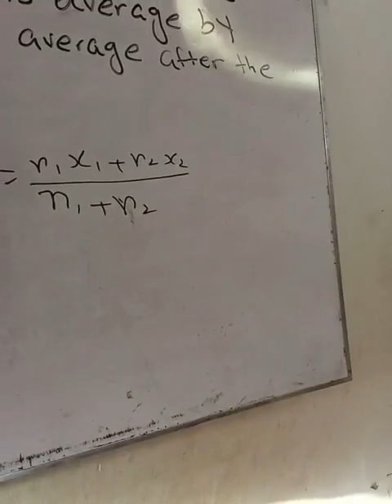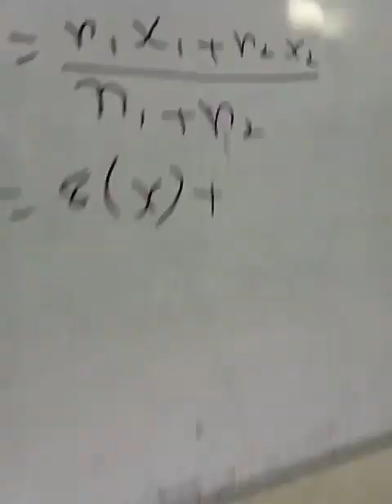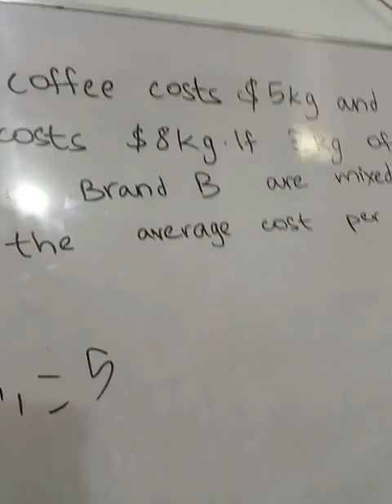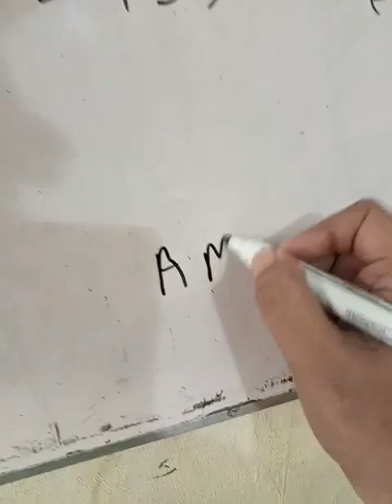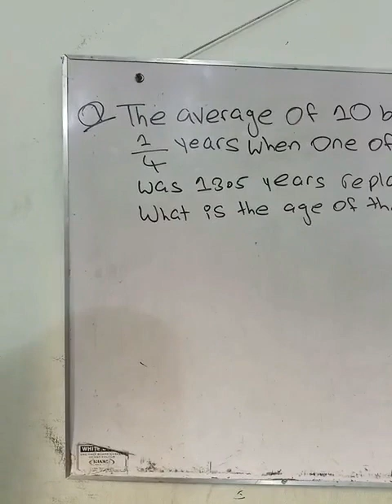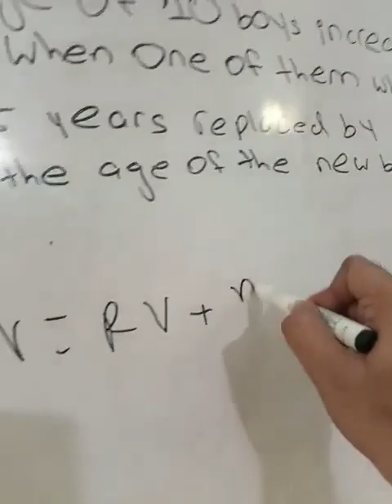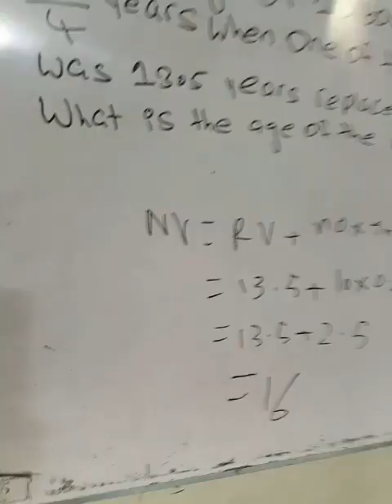Business and general for FAST AND SMIU average problem part 2